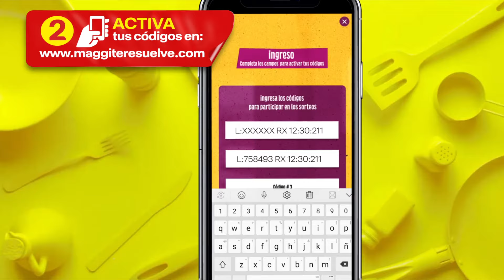¿Cómo participar en MAGGI Te Resuelve Costa Rica?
¡Ingresa tus códigos y guarda tus empaques! No te pierdas esta oportunidad, tú puedes ser el próximo ganador de MAGGITeResuelve.